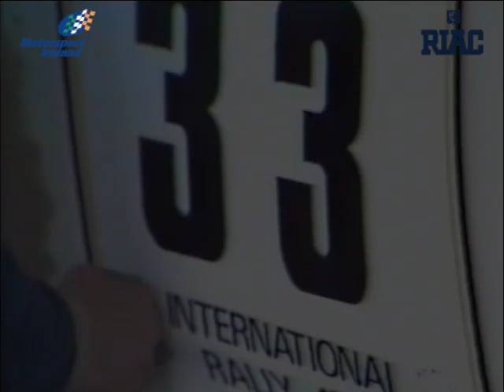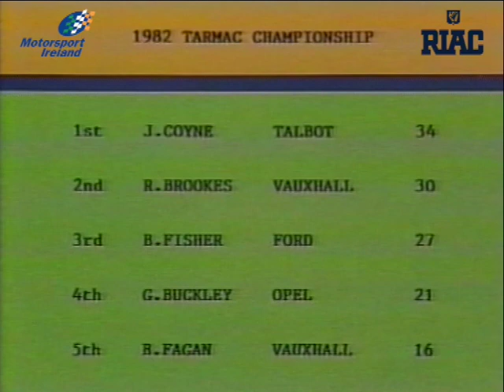1982 Cork 20 International Rally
The 1982 Cork 20 International Rally was comfortably won by Demi Fitzgerald in his Vauxhall Chevette with a handsome 7 minute margin to spare, but it was top seed Ger Buckley's retirement with clutch failure that produced the big story from the event. Buckely's retirement automatically saw John Coyne and Christy Farrell crowned 1982 Irish Tarmac Rally Champions, the Talbot Sunbeam pairing having proved a model of consistency across the season.